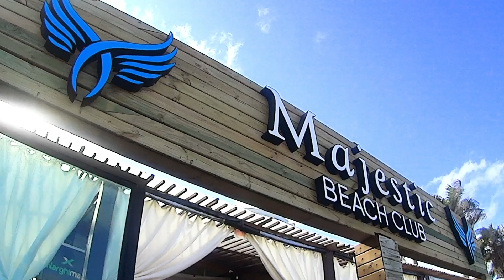Live Renata Furtado e Entrevista Priscila Soares | Blog do Baxo